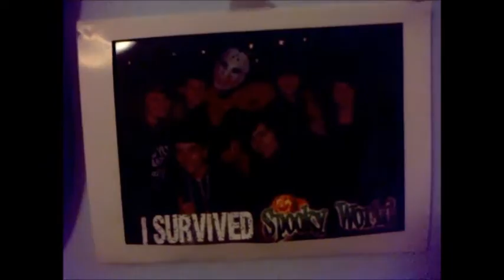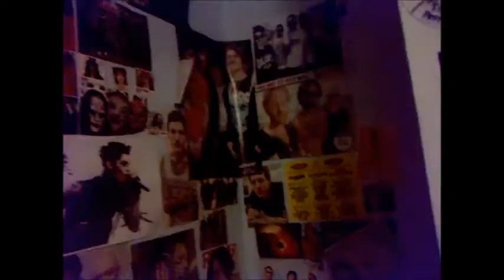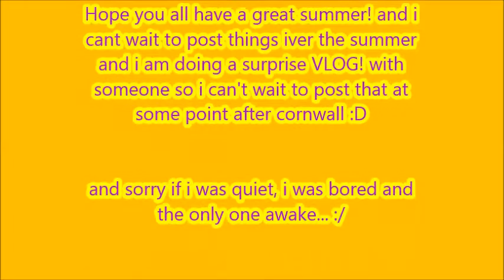So I Can't Sleep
i am sorry i havent posted a video!!!